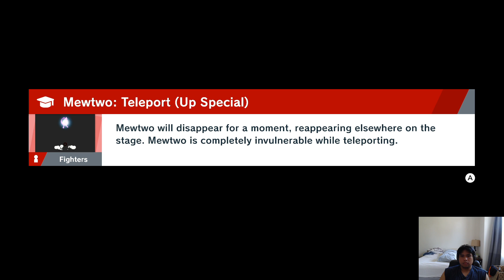Jorge plays smash online #1